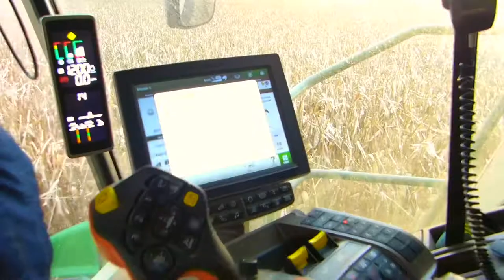Stoner Farms Harvest 2018